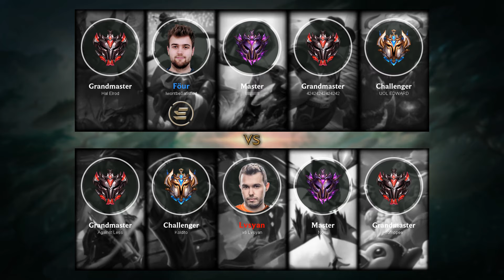Twisted Fate Bot vs Kai'Sa - EUW Grandmaster Patch 9.15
TwistedFate Bot played by 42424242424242, EUWGrandmaster 257 LP.

- Runes: 00:18 (Kleptomancy)
- Damage dealt: 31:00
- Ability & Build: 30:49
- Skin: High Noon Twisted Fate